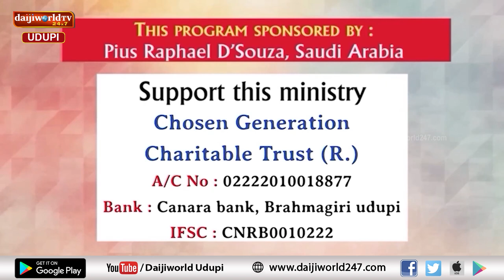Bidugadeya Sandesha | Message by Ps. Peter Quadros | 17.08.2024